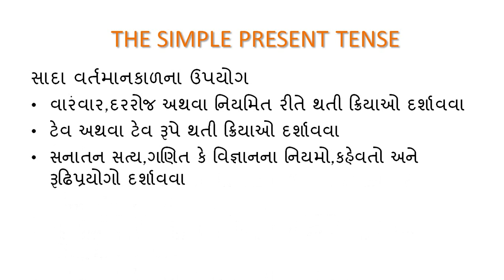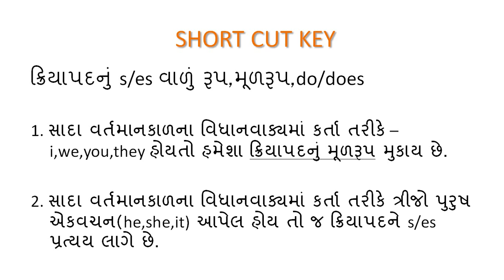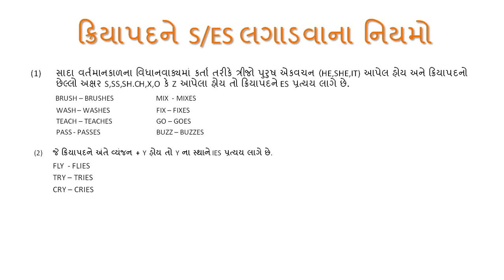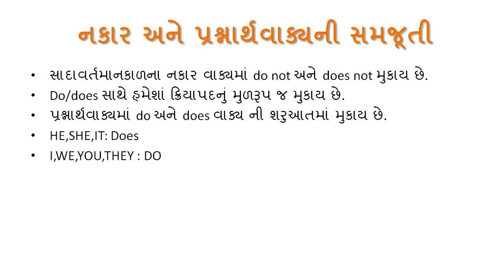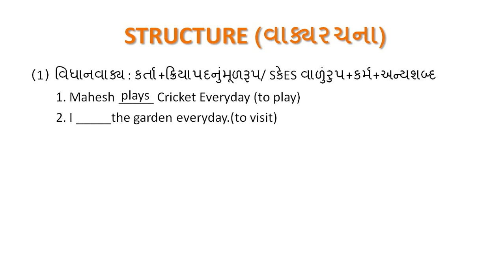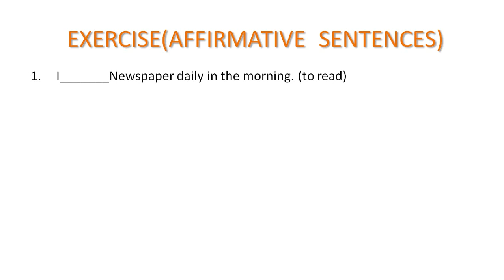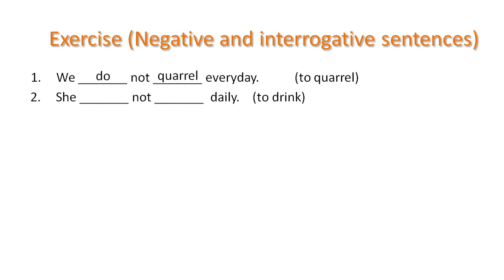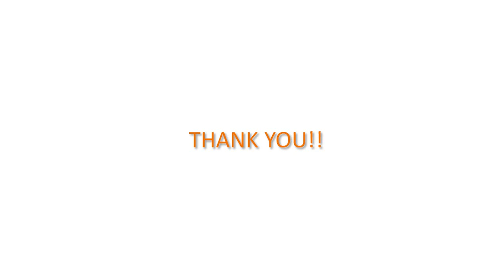THE SIMPLE PRESENT TENSE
Education study  USES OF THE  SIMPLE  PRESENT TENSE